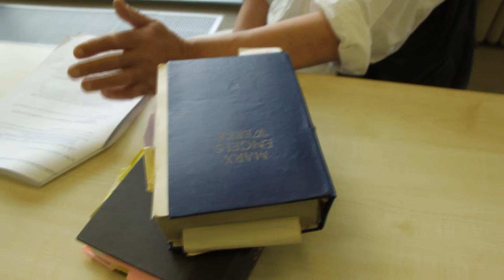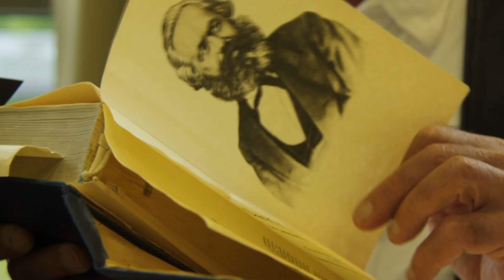“Discussions about Marx and Grutas Park”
An interview with Øjvind Larsen